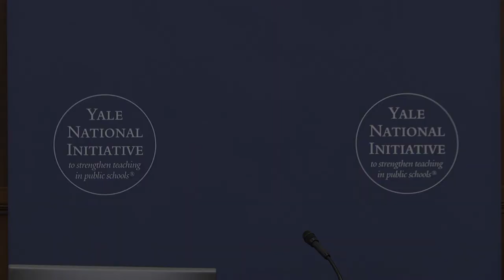2020 National Seminar Proposal: Paul E. Turner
At the 2019 Annual Conference, Paul E. Turner, Professor of Ecology and Evolutionary Biology at Yale University, shared his proposal for the 2020 national seminar.